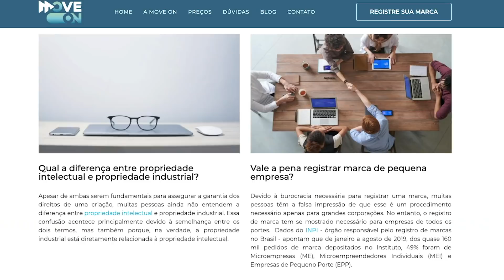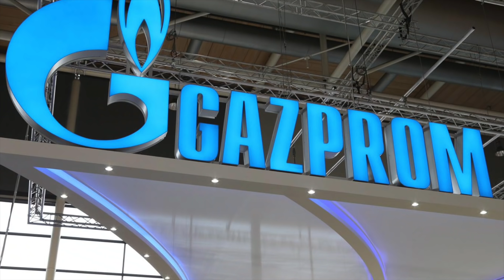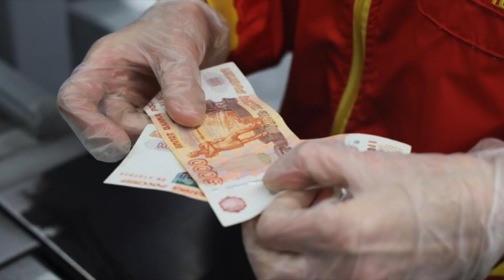Como a Europa está tentando se livrar do gás russo